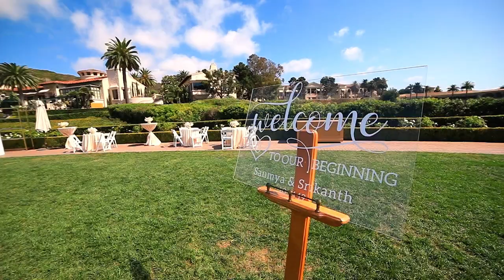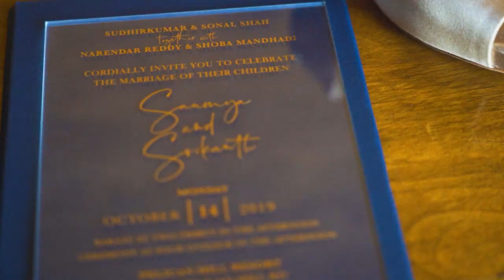4K | 10.12.2019 | Saumya & Srikanth's Short Film | Pelican Hill | Newport Beach, CA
Congratulations to Saumya & Srikath on their beautiful wedding held at The Pelican Hill in Newport Beach, CA.

Our award winning cinematic work has been featured in high profile publications such as Vogue, Grace Ormande, Style Me Pretty, the Knot, Wedding Wire, South Asian Bride and more. We cater to glamour and luxury weddings looking to bring out the best of their event with Hollywood style, high-end production value. Planning a wedding and need cinematography? Let's get in touch.

Filmed by White Rose Production
(Multi-Award Winning International Wedding Cinema Company)

Music Licensed.